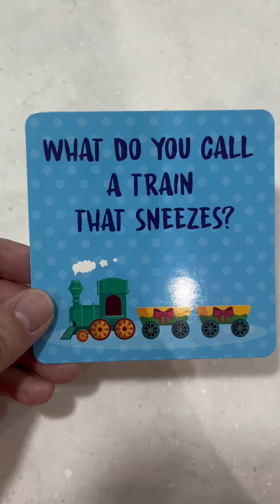Kitty's go to baon and post workout snack namin ni Daddy Chan, PB sandwich and banana 🥰